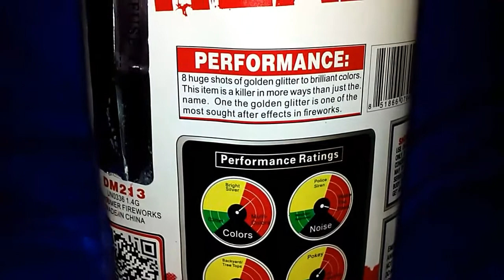Head shot (dominator) 8 shot cake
lift charge seems to have enough powder to give this cake a nice bang when launching into the sky. the breaks are very loud as well. overall , I give this cake 4 out of 5 stars..

you can get this item at overstockcentralfireworks.com